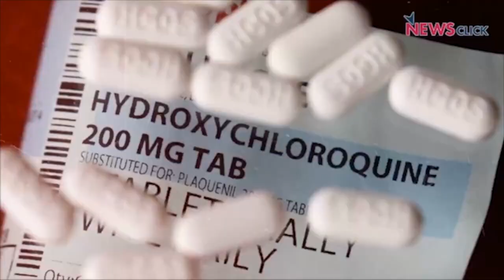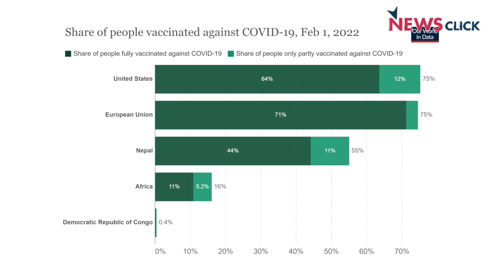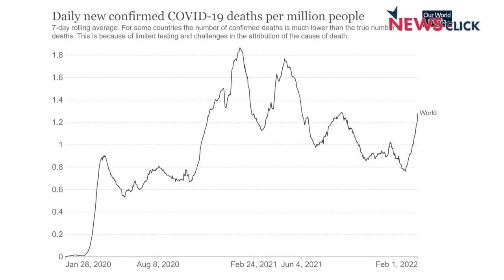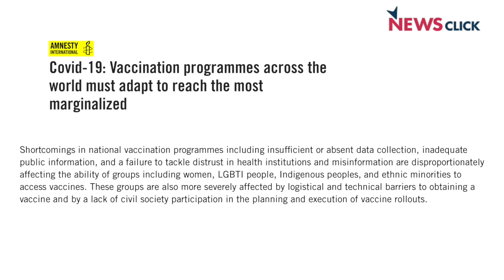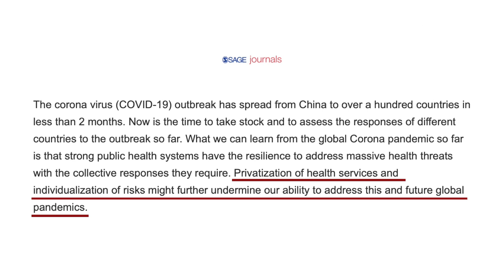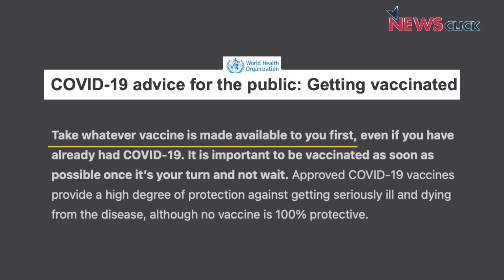The Vaccine Must Be a Common Good for Humanity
In today’s episode, we have a brief discussion on the existing vaccine apartheid in the world and try to understand how it is against the common good for the people of the world. It allows the newer strain to breed and grow and allows the public health system under the pandemic to be strained for a much longer period.